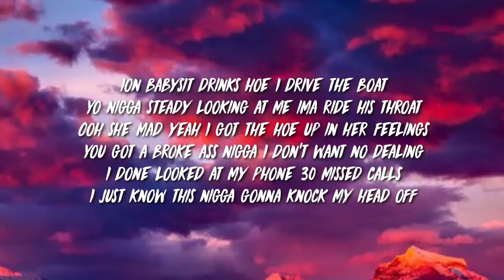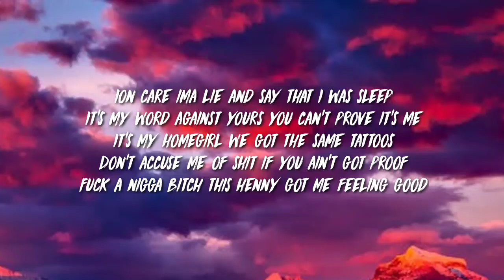Yvette - Outside (Lyrics) "Break that dick bitch" [Tiktok Song]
Tags ✏️